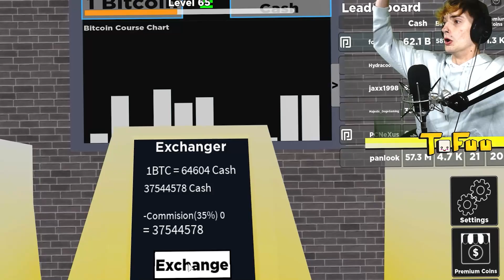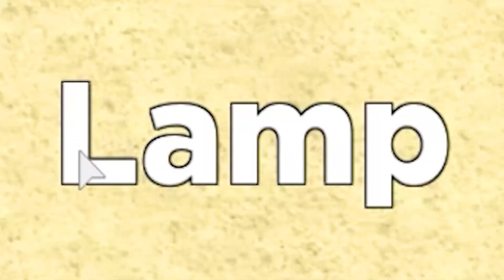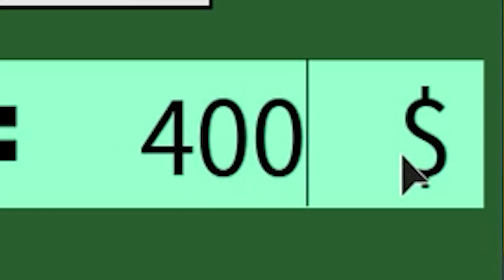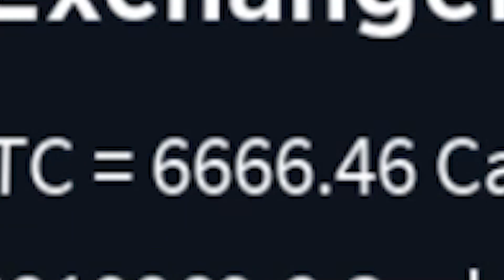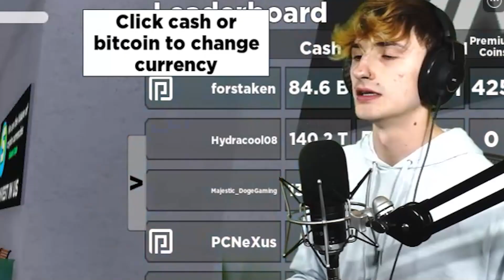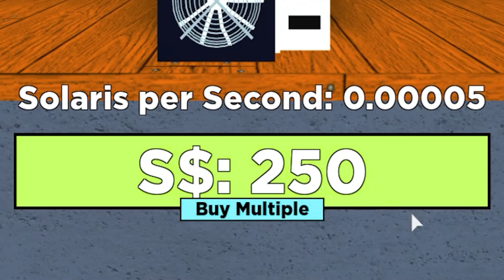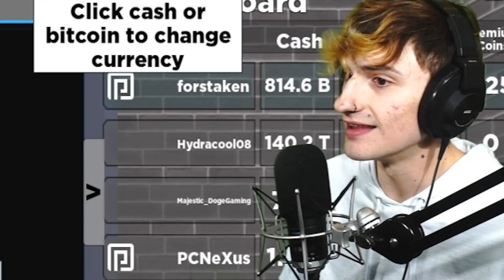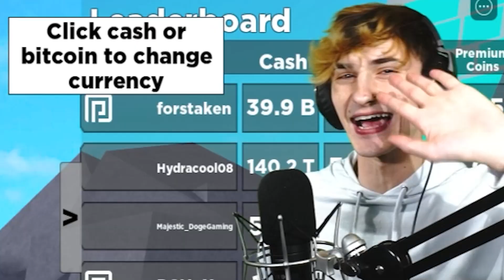I make 999,999,999 BITCOIN and go BRR.. 📈 💸 (Roblox)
TITLE: I make 999,999,999 BITCOIN and go BRR.. 📈 💸 (Roblox)